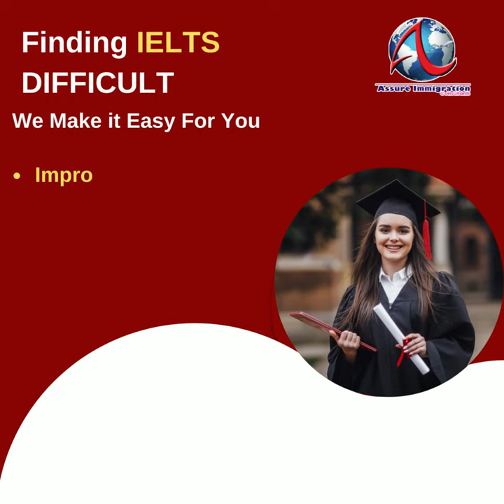Hurry up! Few seats left in the IELTS Batch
Hurry up! Few seats left in the IELTS Batch. Book your seat today and get ready to live your dreams.

Assure Immigration Consultants

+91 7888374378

Opp. Truck Union, Sangrur - Patiala Road,
Bhawanigarh